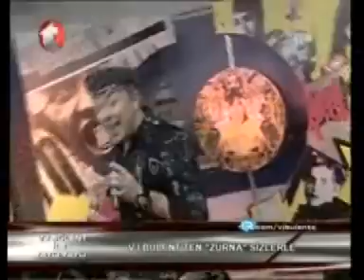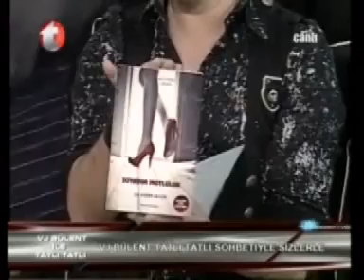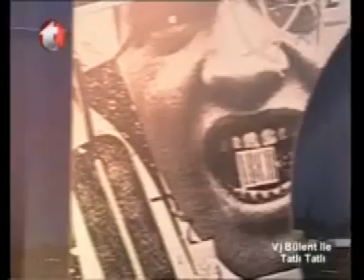VJ Bülent ile Tatlı Tatlı-Tamer Alcan (Kanal t)